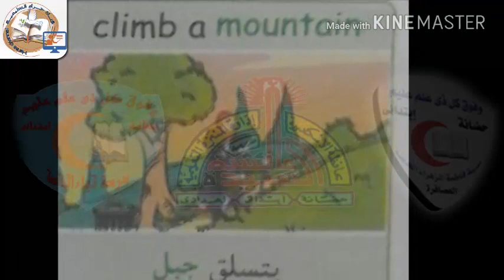02-E.time-unit 1-lesson 2 new words قناة_حراء_التعليمية # الخامس_الابتدائى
02-E.time-unit 1-lesson 2 new words قناة_حراء_التعليمية # الخامس_الابتدائى